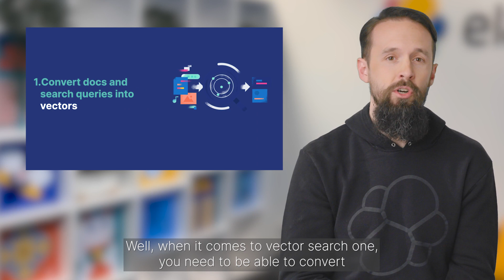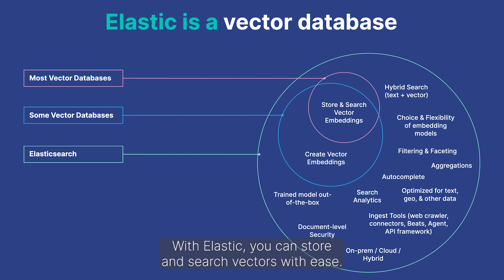Elastic Snackable Series: Elasticsearch Vector Search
Get up to speed on vector search, how it works, and why it’s so critical to powering AI search apps and generative AI experiences. This video will cover how vector search unlocks the meaning behind search queries beyond keywords and Elastic’s unique machine learning capabilities as a vector database.